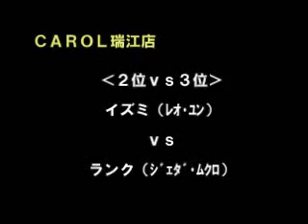CFE (19) - Izumi (1P) vs. Ranku (2P)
Capcom Fighting Evolution Game Center Complete Collection (11-27-04):

Izumi (Leo/Yun) vs. Ranku (Jedah/Kenji)